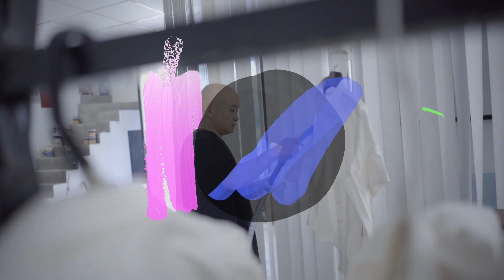HẬU TRƯỜNG - Những điều cần lưu ý khi chụp hình BST ngoài trời .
Follow Cao Minh Tiến:
Cảm ơn cả nhà đã và đang ủng hộ Cao Minh Tiến . Tình yêu và sự quan tâm của các bạn sẽ là động lực cho Cao Minh Tiến làm thêm nhiều clip chia sẻ về nghề nghiệp cũng như những niềm vui hậu trường cho các bạn theo dõi.
© Bản quyền thuộc về Cao Minh Tiến
© Copyright by Cao Minh Tiến - Do not Reup